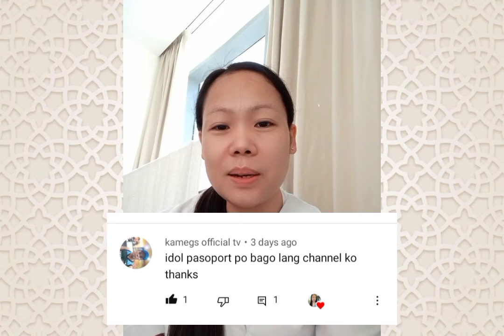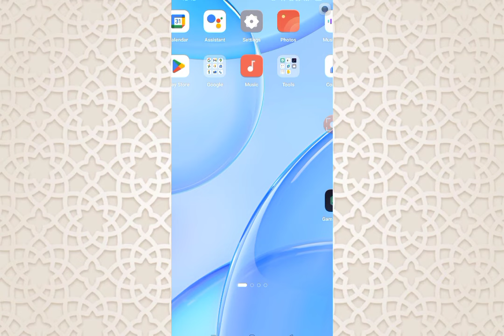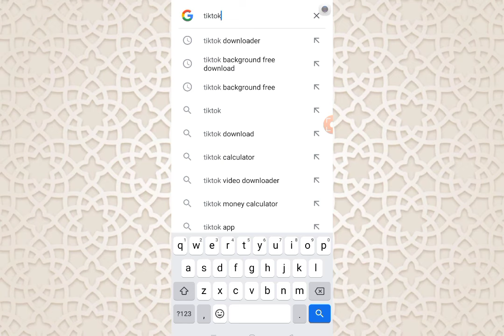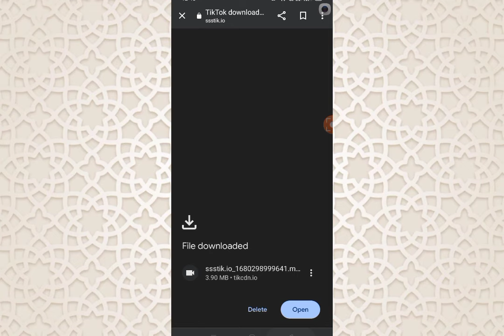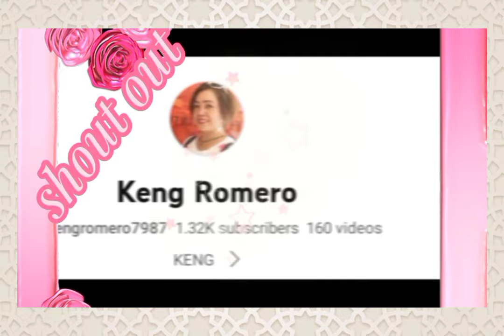PAANO TANGGALIN ANG WATERMARK SA TIKTOK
hello guys sa videong ito ay ishishare natin paano tanggalin ang watermark o tiktok logo sa tiktok